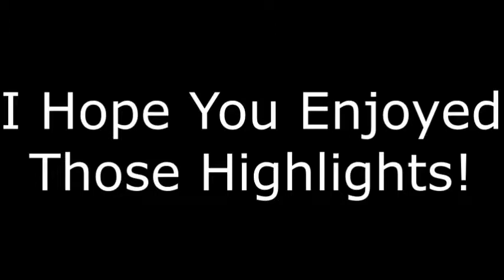Happy New Year! | Minecraft Roleplay